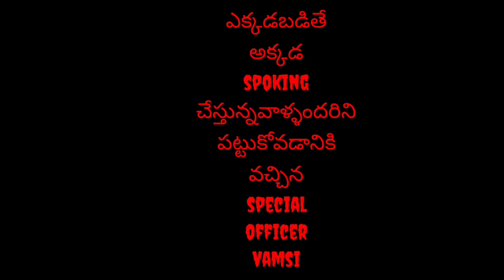Dosti song (. RRR movie song.)